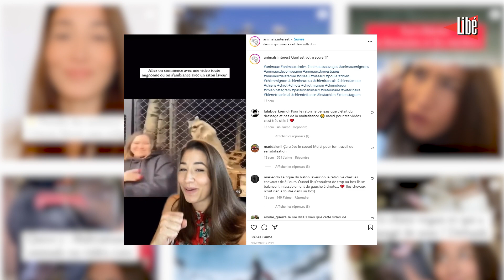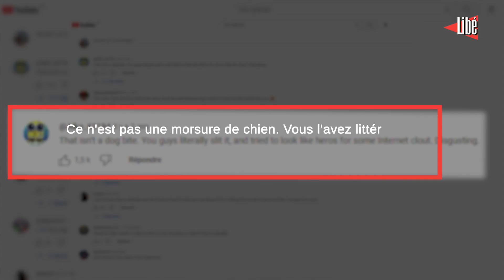Ces vidéos d’animaux qui cachent de la maltraitance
Souvent drôles et attendrissantes en surface, des vidéos d’animaux génèrent des milliers voire des millions de vues. Sur Internet, les likes entraînent une monétisation, alors certains créateurs de contenus en quête de buzz n’hésitent pas à embêter, maltraiter ou encore torturer leurs animaux. Une grenouille en train de faire un dos crawlé ? Elle est en train de mourir. Une enfant sur le dos d’un phoque ? L’animal est assez solide pour la porter mais il est stressé et peut la blesser. Les exemples sont nombreux.

La journaliste de Libération Elise Viniacourt a rencontré Diane, ostéopathe animalière, alias Animals. Elle tente de sensibiliser et d’alerter les internautes, leur apprendre à ne plus liker compulsivement. Elle explique à Libé comment repérer ces vidéos problématiques et ne plus les promouvoir malgré soi.